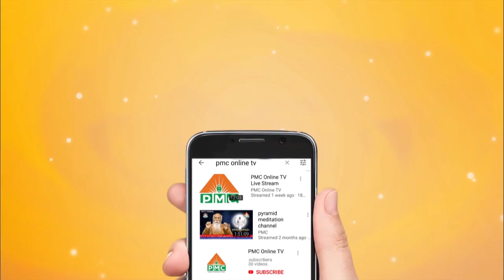Attracted Towards Patriji | Interview With VENU GOPAL REDDY | Navakanth Soul Talk Show | PMC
Venu Gopal Reddy Who is an Editor Of Popular Magazine is sharing when he Met Brahmarshi Piamaha Patri Ji first time. He met him in a Programme in Hyderabad, he was very much Attracted to him at hsis first Sight. After listening the Speech Of Patri Ji he Decided that Patri ji will only Be the guru to him.  Venu Gopal Reddy also worked for Pyramid Light Magazine which was first Published in Hyderabad.